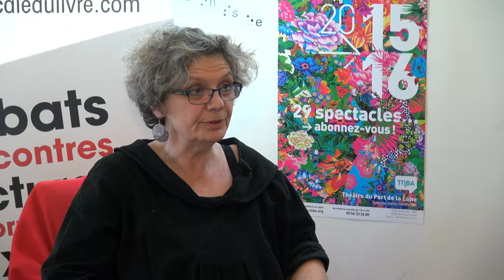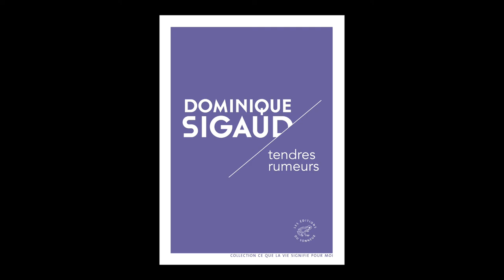Dominique Sigaud - Tendres rumeurs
Dominique Sigaud vous présente son ouvrage "Tendres rumeurs" aux éditions du Sonneur à l'occasion de L'Escale du Livre 2016 à Bordeaux.